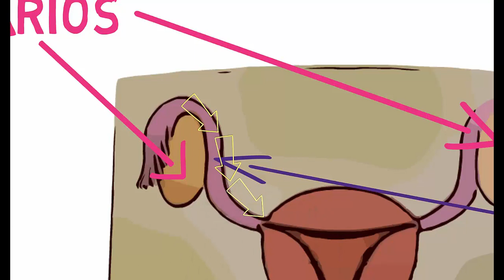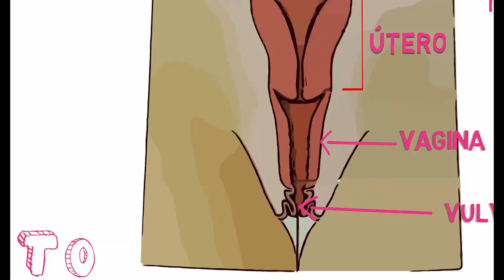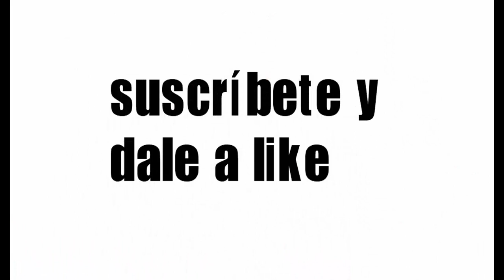videolección El aparato reproductor femenino. 3º ESO